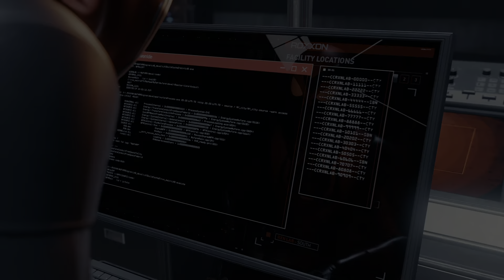Marvel's Spider-Man: Miles Morales PS5 Gameplay Deutsch #05 - Onkel Aaron ist back als Prowler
WILLST DU MEHR SEHEN LASS EIN ABO DA UND DRÜCK AUF WELCHEN DAUMEN DU WILLST 👀

Bald auf Twitch mehr, kannst mir ja schon mal  Folgen... auf lets go 💪🏾